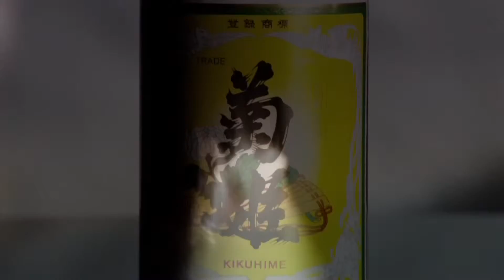コラボ 菊姫＆永村幸治 2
菊姫さんにインスピレーションもらって永村幸治くんが作った曲，こちらは永村くんのソロ音源です．